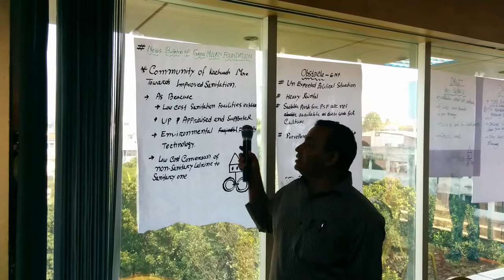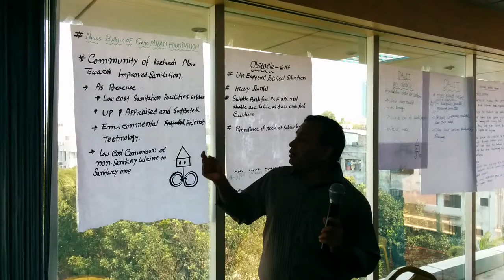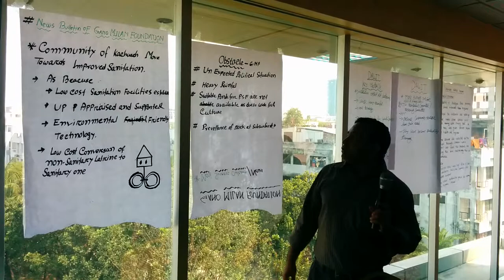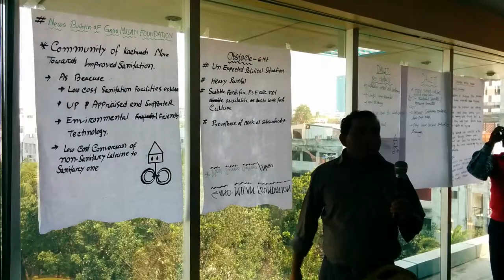Gano Milan Foundation, Bangladesh WASH Alliance Planning Workshop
Gano Milan Foundation shares their project progress and challenges at the WASH Alliance Planning Workshop in Dhaka.
Photo Credits: Amitangshu Acharya, Akvo, 18 February, 2014